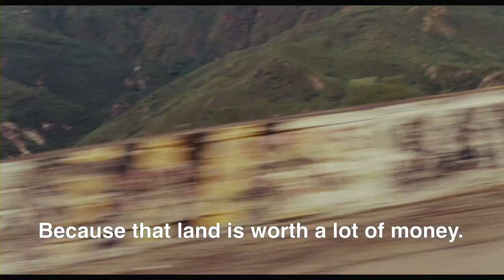"Portraits in a sea of lies" - TRAILER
After the death of their grandfather (EDGARDO ROMÁN) in a mudslide, Jairo (JULIÁN ROMÁN ), an
itinerant photographer, and Marina (PAOLA BALDIÓN), his young amnesic and mute cousin, decide
to go back and try to recover the land from which she was displaced years ago. They travel from
Bogotá to the Caribbean coast in an old beat-up Renault 4. During the trip the story of her
traumatic past starts to unfold. Upon reaching their hometown, paramilitary soldiers kidnap
them. While attempting to flee, Jairo is wounded. Marina goes to the ruins of her family home
where she remembers the killing of her family. She goes back with the deed of their land, to Jairo
whose life is fading fast. She takes him to the sea to die.
PORTRAITS IN A SEA OF LIES is a portrait of Colombia, a country that has suffered a civil war during
the last 60 years. Several hundred thousand people have been killed and more than 4 million
have been displaced. Nevertheless, Colombians see themselves as the happiest people in the
world.
PORTRAITS IN A SEA OF LIES stars stars Paola Baldión, Julián Román, Edgardo Román and Valeria
Fuentes.
Carlos Gaviria directed the film from an original screenplay he wrote. Erwin Goggel was
the Producer. He has a long list of credits, including the highly acclaimed Colombian film LA
VENDEDORA DE ROSAS (The Rose Seller), which was in the Official Competition in Cannes in 1998.
PORTRAITS IN A SEA OF LIES was filmed in super 16mm., color, on location in Colombia.